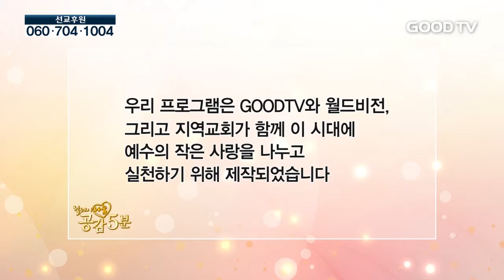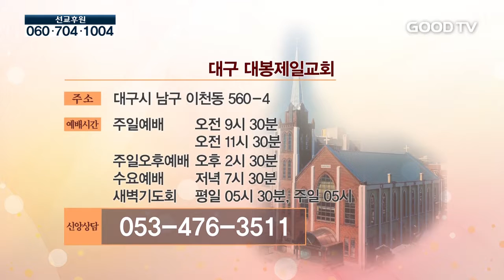[릴레이 나눔 공감 5분]대구 대봉제일교회 윤성권 목사 사랑의 기적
GoodTV칼럼니스트 대구 대봉제일교회 윤성권 목사

제목: 사랑의 기적

* 시청방법
- IPTV: KT olleh TV 234번, SKB Btv 552번
- 케이블: 티브로드 224번, CJ헬로비전 703번, 딜라이브(씨앤앰) 702번, HCN(서울) 545번